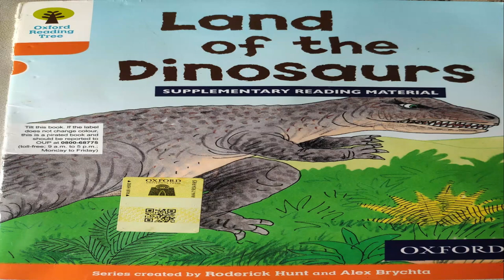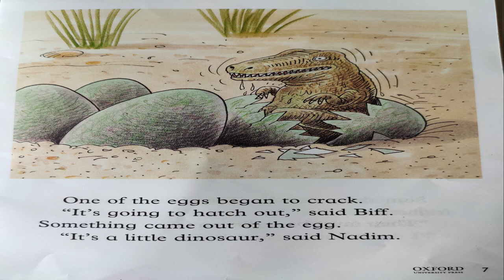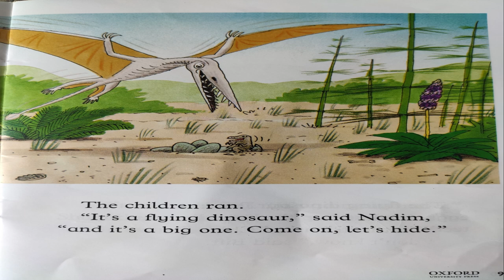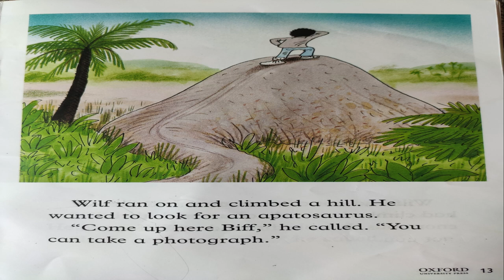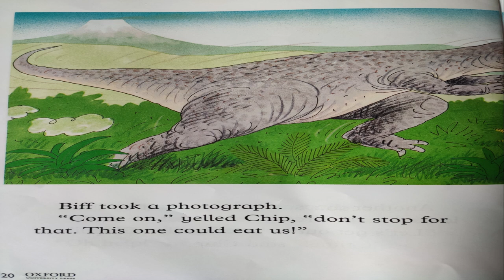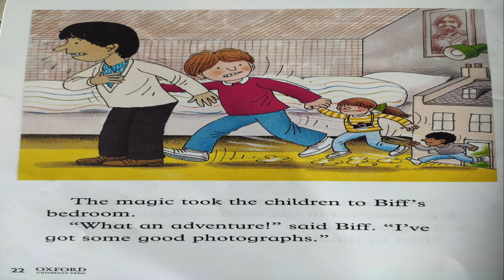Land of the Dinosaurs | Oxford Tree Reading Stories | ORT Stage 6 | Kids Books | English Audiobooks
This is the story of four friends who go on a adventure to see the dinosaurs.